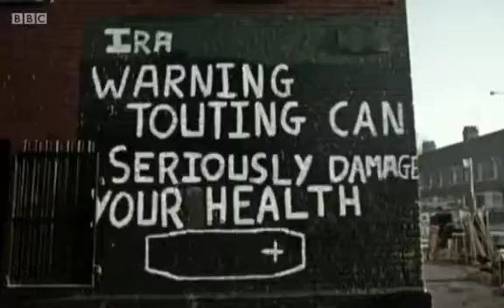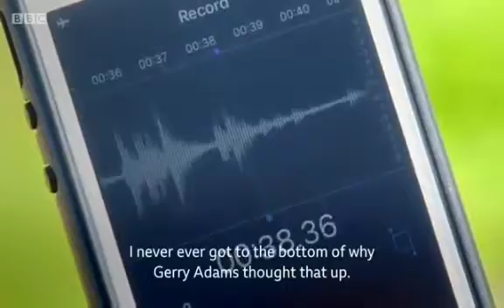The Disappeared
The IRA's abduction, murder and disappearance of it's victims.